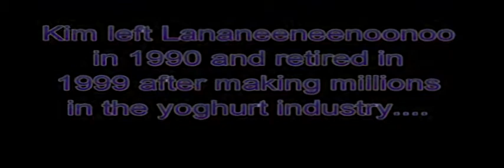Bananarama - Help ! (RMX)